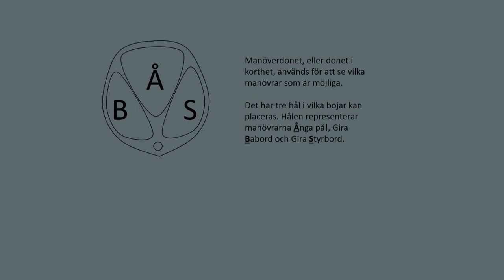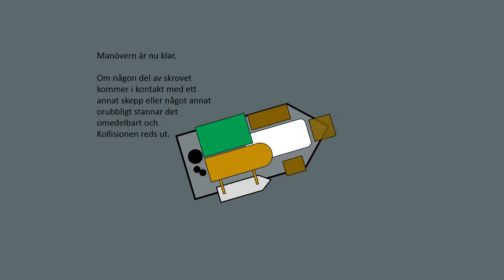ROST&RÖTA:SALTGRAVEN - Förflyttning på havet